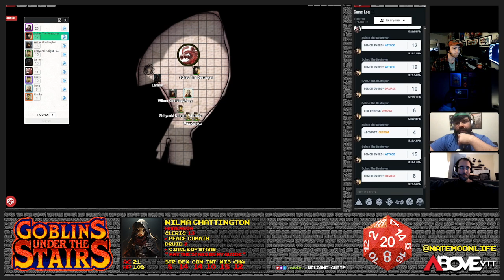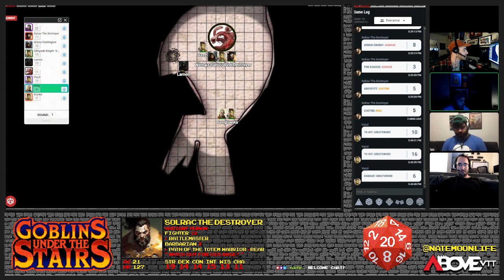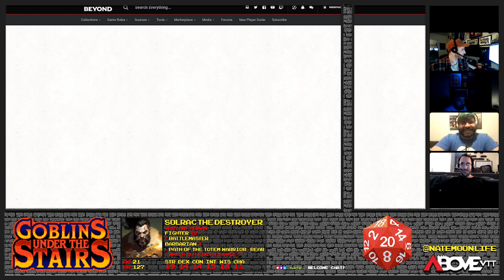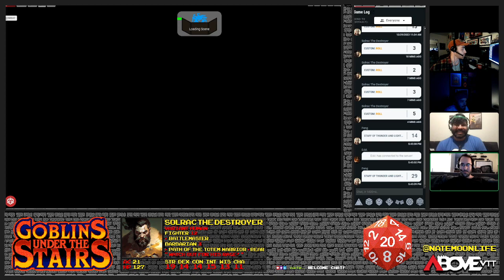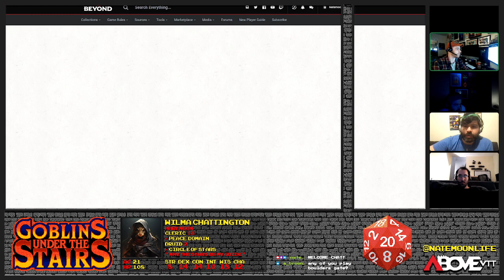Goblins Under the Stairs : Night 140 Dungeons & Dragons on AboveVTT (part 1 of 2)